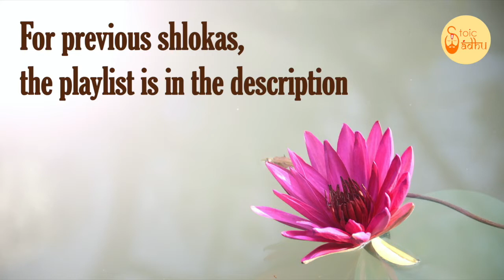Bhagavad Gita 6.43 | Gita Chapter 6 Shloka 43 | Gita Shloka 276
Bhagavad Gita (The song of God) is the most important Hindu text which provides a synthesis of the ideas of Hinduism. It talks about dharma, bhakti and the yogic ideas of moksha. It covers jnana, bhakti, karma, and Raja Yoga. In this video shloka 43 of the sixth chapter of Bhagavad Gita is been discussed.